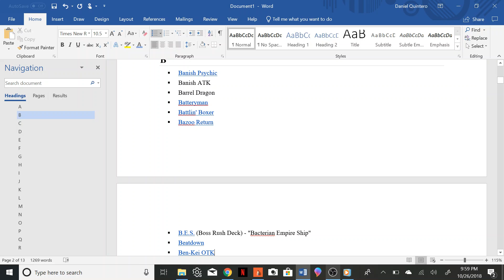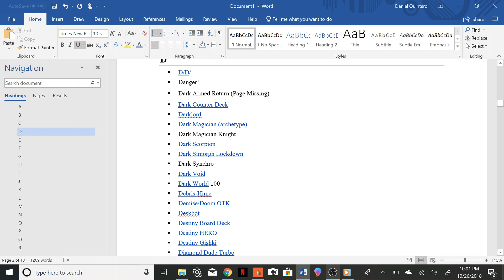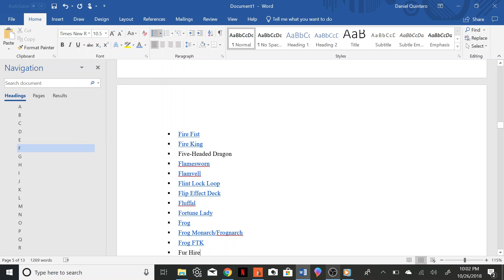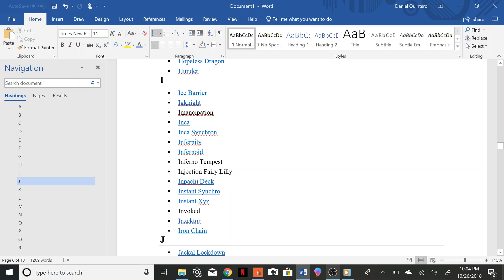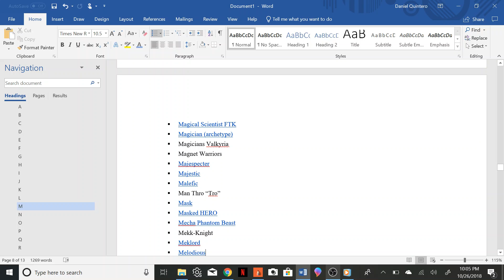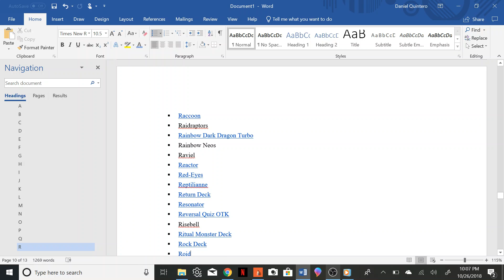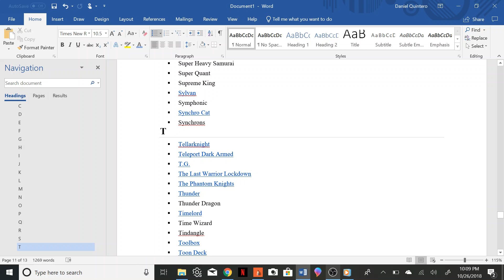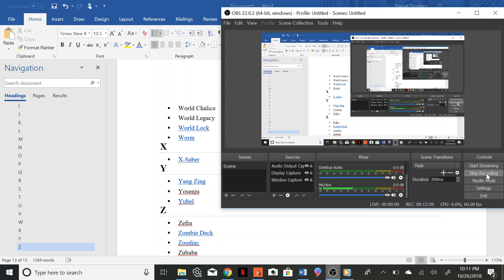449 Yu-Gi-Oh! Deck Ideas Oct 2018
449  yugioh deck ideas that I could both think of and find online